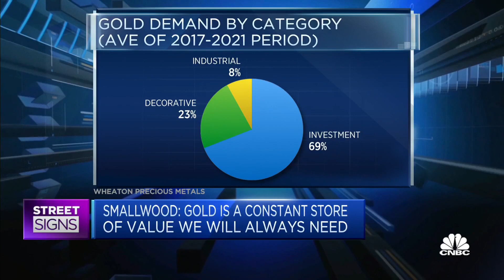2023 is shaping up to be the 'year of gold,' says precious metals streaming company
Randy Smallwood of Wheaton Precious Metals says 2022 was "the year of the U.S. dollar."